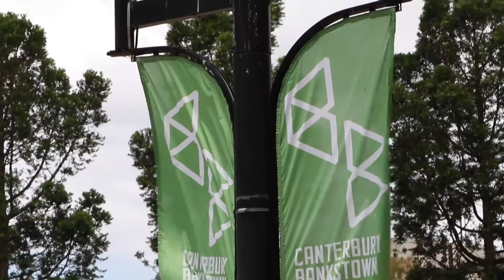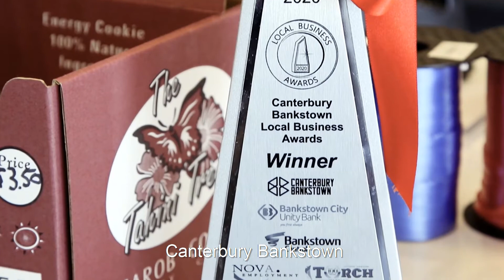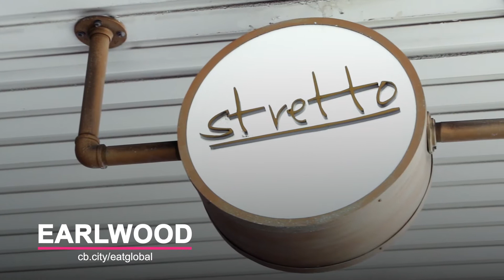1 Minute Media mini documentary video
1 Minute Media created a series of mini docs for Canterbury Bankstown council to encourage people to visit local food businesses.

Ask us about the series and how we can create something similar for your business.